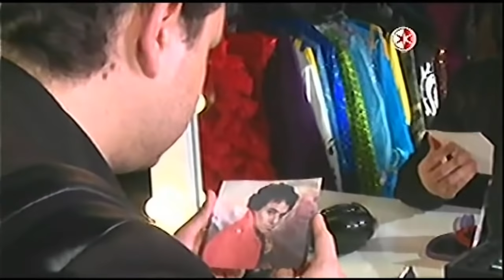Primera presentación de Manuel José en ‘Parodiando’, 13 de septiembre de 2015, México